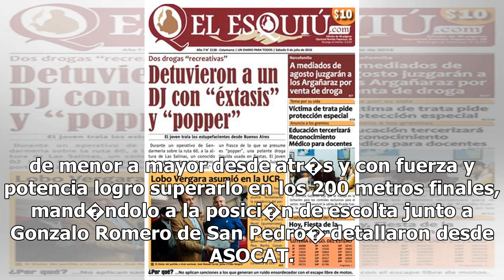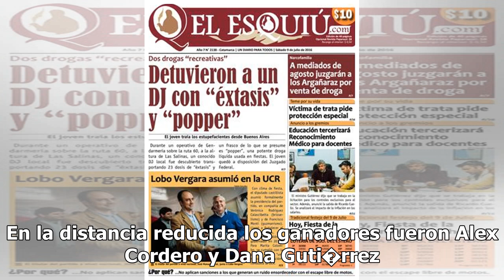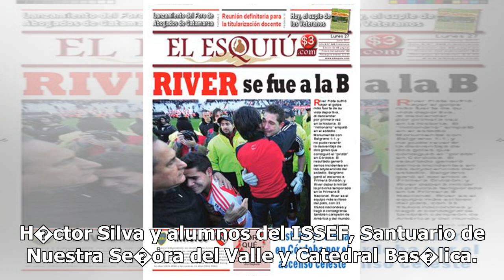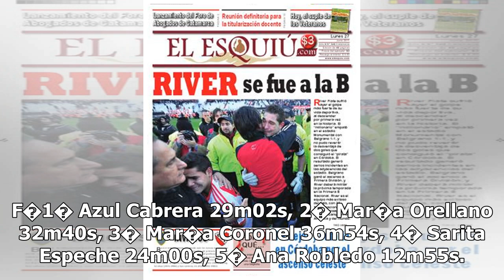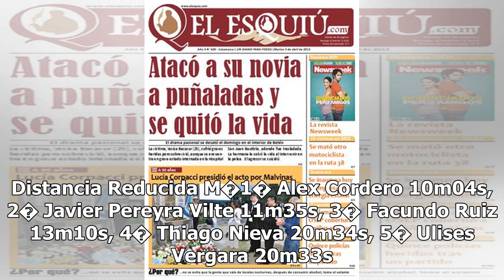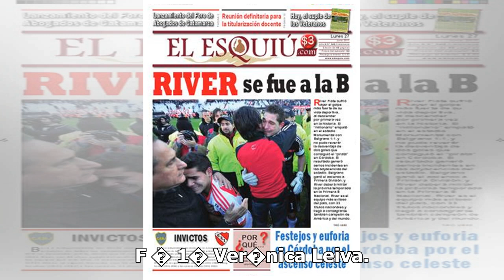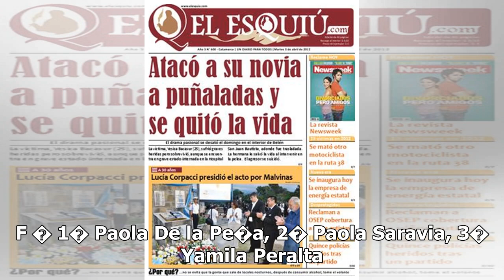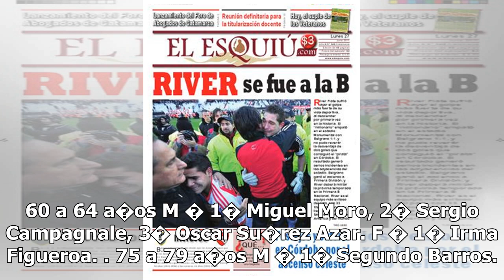Diego Luna y Paola Maza ganaron Pictures - El Ancasti - Diario de Catamarca